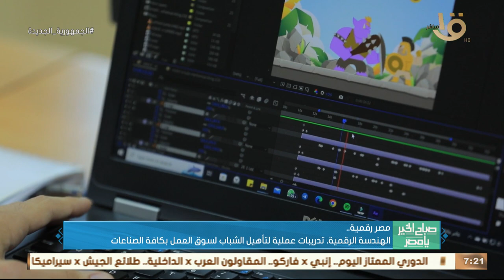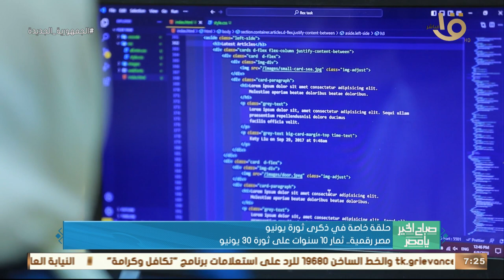“مصر رقمية” الهندسة الرقمية .. تدريبات عملية لتأهيل الشباب لسوق العمل بكافة الصناعات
صباح الخير يا مصر | “مصر رقمية” الهندسة الرقمية .. تدريبات عملية لتأهيل الشباب لسوق العمل بكافة الصناعات